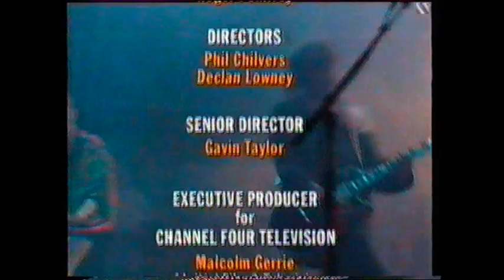The Levellers Live at Glastonbury 1994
One Way and Belarus and The Battle Of The Beanfield LIVE